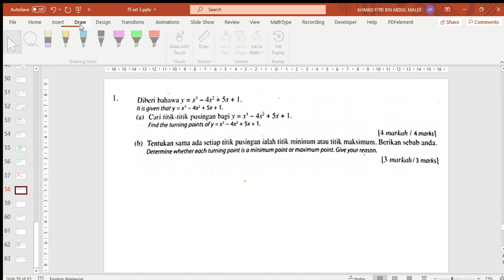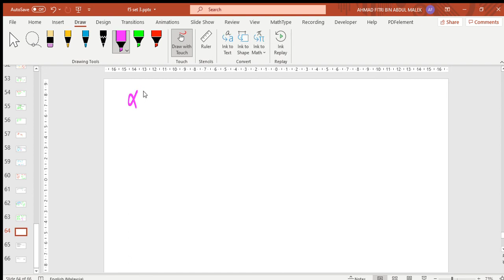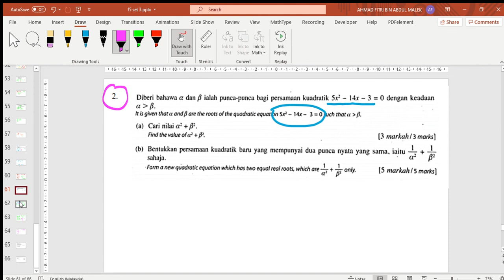Differentiation weekend task